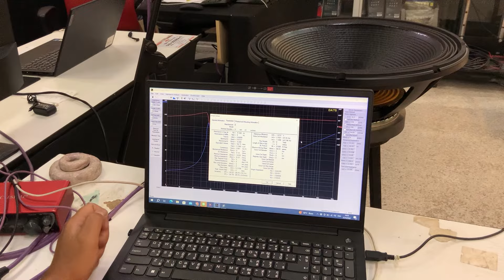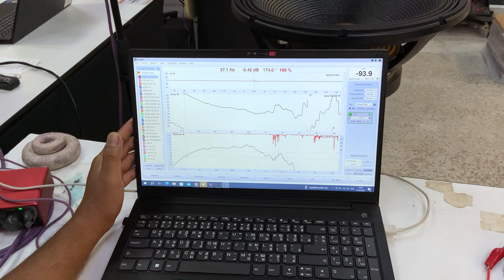ลงจอดเเล้ววันนี้ดอกลำโพง 18" จาก KANE🔊 รุ่น l 18 x 451จะเป็นยังไง ไปดู